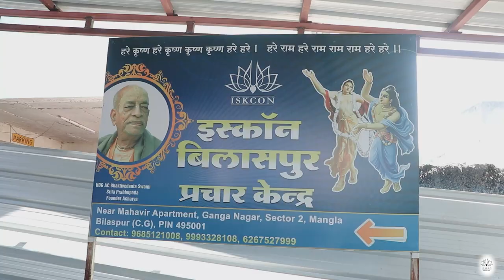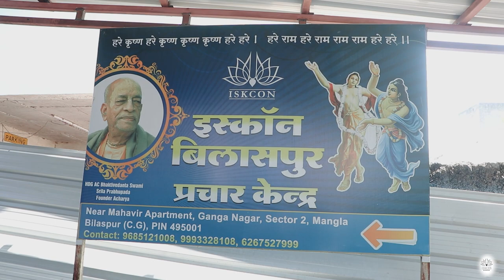Summer Camp 2024 | ISKCON Bilaspur | Live 5th May 2024